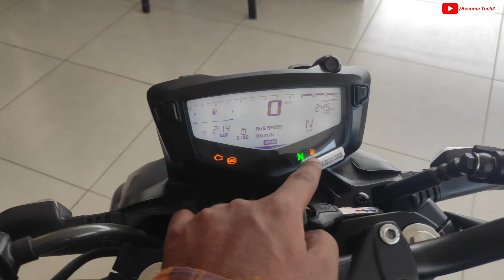2024 TVS Apache RTR 160 4V Dual Channel ABS Full Detailed Review ♥️ New Updates & Features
2024 TVS Apache RTR 160 4V Dual Channel ABS Full Detailed Review ♥️ New Updates & Features

Showroom Details :-

RAJ  TVS
Shivpur Bypass Babatpur Road, Suddhipur, Harahua, near Roti Dhaba, Varanasi, Uttar Pradesh 221003

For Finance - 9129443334